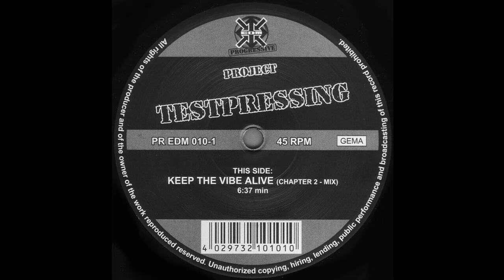Project Testpressing - Keep The Vibe Alive (Chapter 2 - Mix) 1999